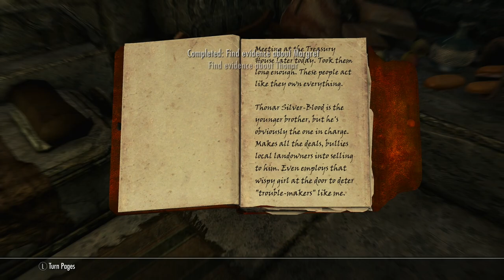SKYRIM: ANNIVERSARY EDITION | PS5 WALKTHROUGH | PART 14 | THE FORSWORN CONSPIRACY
SKYRIM: ANNIVERSARY EDITION Gameplay Walkthrough Part 14 includes the quests...

The Golden Claw
The Forsworn Conspiracy
The House Of Horrors
No One Escapes Cidna Mine

This no commentary HD walkthrough for SKYRIM: ANNIVERSARY EDITION available on PC PlayStation 5 Xbox Series X|S will include the Full Game Main Campaign Story Missions Side Missions Collectibles Cutscenes Gameplay and Ending.